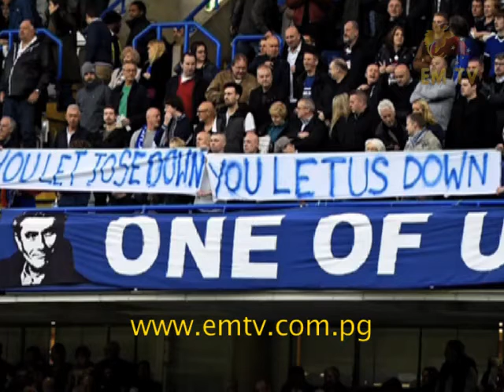Fans React To Mourinho’s Exit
Many Chelsea fans, upset over last week’s dismissal of the most successful manager in the club's history, voiced their frustrations on some of the players, who they say are really to be blamed for the English champions' spectacular plummet in form.

Jose Mourinho (HOE-SAY  MA-RIN-YO) will no longer pace the touchline at Stamford Bridge, but the tributes to the self-proclaimed "Special One" rang out for much of Chelsea's 3-1 win over Sunderland.